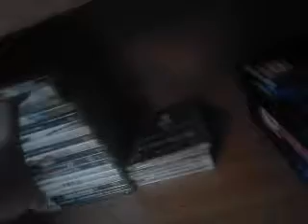setup - ou je film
mon Facebook ( Rudy Meyns )
mon Skype ( ascentia62100 )